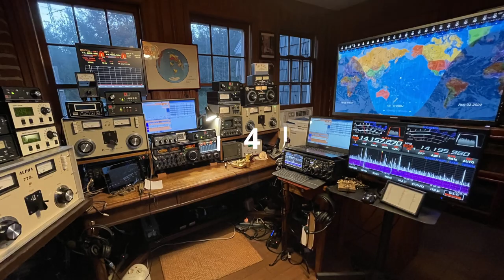The 2022 Geochron Photo Contest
The 2022 Installation Photo contest for 4K, Ham Shack, and Mechanical world clocks @geochronactual